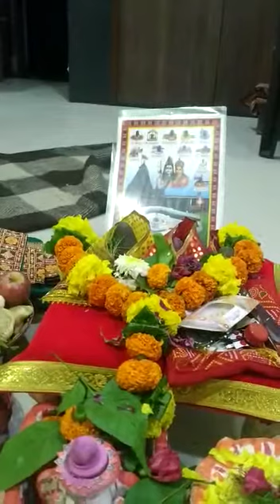विदा क दे गे माई, शीव के संगे जाय दे गे माई। 🙏 🙏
नमस्कार 🙏 🌹 🌹 🌹 🌹 🌹 🌹 🌹
जया रानी दीदी नवी मुंबई सौं एकटा महेशवाणी सुना रहल छथिन । अपने लौकैन गीत पूरा सुनब आ केहन लागल सेहो कहब कमेंट क क ।

स्वर - जया रानी

नोट :- यदि आप लोग भी हमारे चैनल के माध्यम से कोई गीत गाना चाहते हों, तो अपना विडियो अवश्य भेजें ।

धन्यवाद 🙏